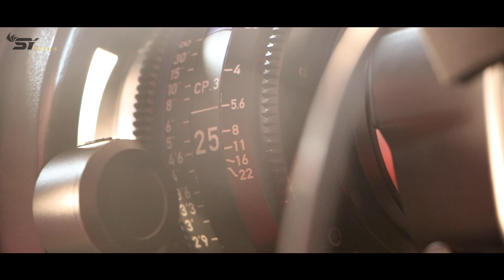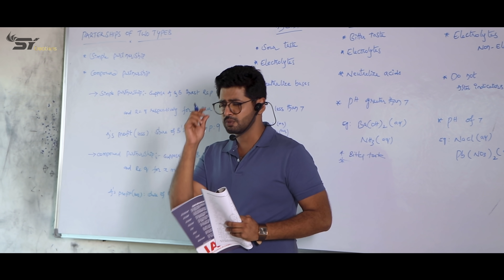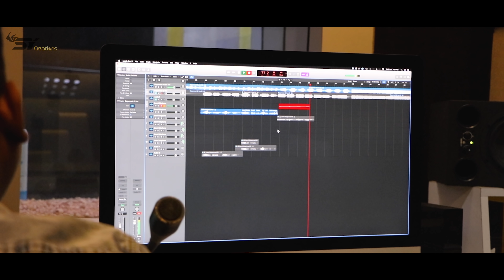BujjiBangaram Song Lyrical Video || ShobhaShetty || EswarReddyGayam || Yashwanth || MarcusMallela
Wishing  you all a very Happy Sankranti !!
SY Creations Presents
BujjiBangaram AlbumSong Lyrical video
Producer : ShobhaShetty
Starring : Yashwanth & ShobhaShetty
Concept & Direction : EswarReddyGayam
DOP : Deepu Reddy
Lyrics : Suresh Banisetti
Singers : Siddiq Ansari & Lakshmi Meghana
Violin : Sandilya Pisapati
Woodwinds : Pramod Umapathi
Composed & Programmed : Marcus M
Recorded : Ram Gandikota
Music Coordinator : Kumar Kadiri
Editing : Lokesh Anakala
DI : Rathnekar Reddy
Lyrical Video : CUE Media
Publicity Designs : Diwakar Kumar
Stills : Sai
Makeup : Venkat